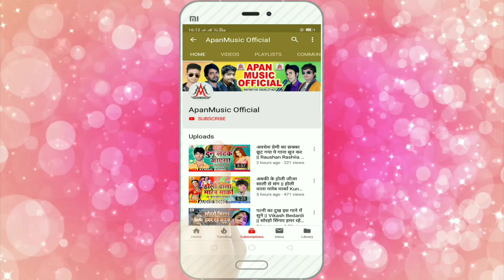दाल बेचे में माल इगो पट गईल - Sujit Sagar - Dal Beche Me Maal Ego Pat Gail - Maal Spacial Viral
►Song : Dal Beche Me Maal Ego Pat Gail
►Singer : Sujit Sagar
►Lyrics : Prince Raja